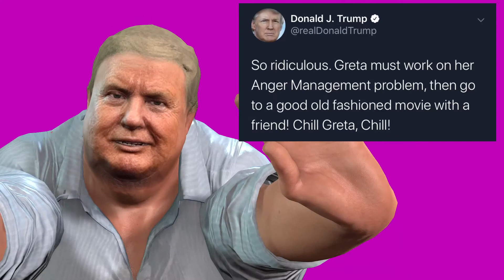Greta and Trump ! The generational choc!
Zeliwipin